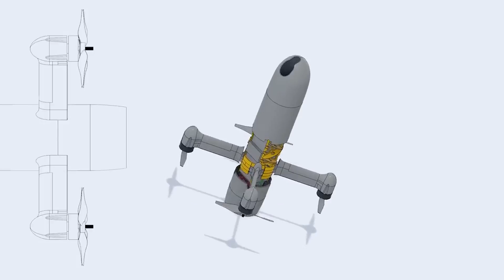Drone Wars 4: FPV Drones Dominate Film Sets and Battlefields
The most dominant form of drones in the modern battlespace are the simplest. Bare-bones disposable FPV drones are the most effective UAVs in the Ukrainian conflict and the cheapest to build yourself. It's rare that combat and hobbies are so overlapped...